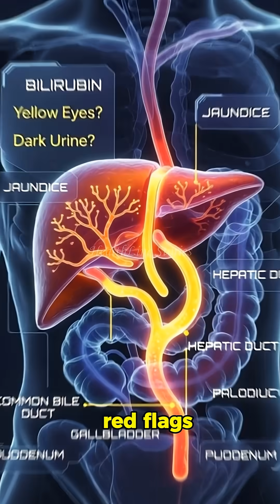Silent Liver Symptoms You Should Never Ignore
Welcome to HealthLine Stories!
Your liver never screams for help — it whispers. Fatigue, bloating, yellowish eyes, itchy skin, nausea after fatty meals, and unexplained weight gain are early signs your liver is struggling. This short breaks down the silent symptoms most people ignore and why catching them early can save your health. Watch till the end to understand what your liver is trying to tell you before real damage begins.
🔥 Main Points
Liver disease is called a “silent killer.”
Early signs include deep fatigue, bloating, yellow eyes, dark urine, itchy skin.
Pain under right ribs means inflammation or enlargement.
Nausea after fatty food = liver overload.
Unexplained weight gain can be a liver metabolism issue.
Symptoms start quietly and gradually.
Listening early prevents long-term damage.
your channel for clear, science-based wellness insights you can actually use. I break down gut health, digestion, hormones, hydration, metabolism, and full-body wellness into simple, powerful 60-second videos. No noise, no confusion — just real health facts that help you feel better and live smarter. Small habits → Big results. 🎥 Perfect for students, teachers, parents-to-be, and anyone who wants clear, scientific explanations.